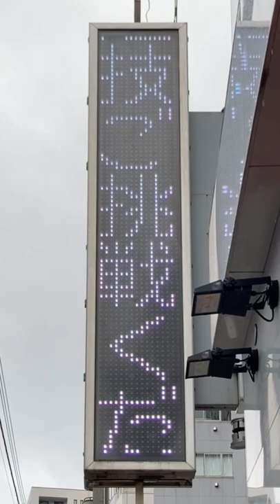広告用の電光掲示板 エムケー精工 ストアサイン SS CV661ZPA1 キューデン アネックス日暮里店(〒116-0014 東京都荒川区東日暮里５丁目５２−７)